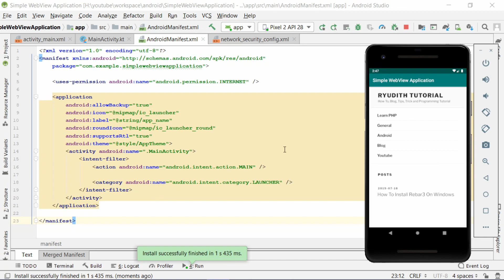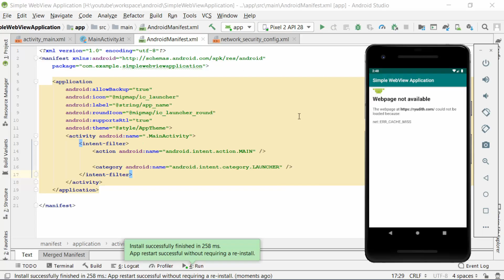How To Fix ERR_CACHE_MISS On Android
This video show you how to fix ERR_CACHE_MISS on Android, it's very simple but beginner usually confuse what mistake they forgot. I hope this video can help you to tell the mistake. :)